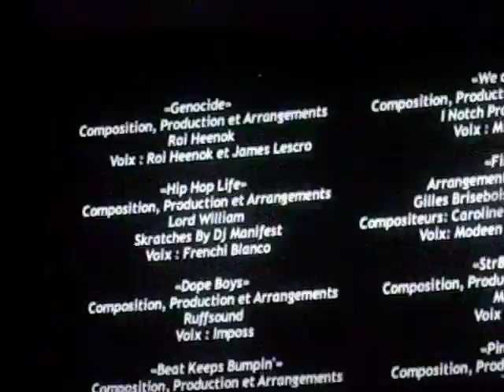BUMRUSH, Roi HEENOK Genocide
RIP Bad News Brown AKA Loose Cannon.

Go check that film out. a big big HIT.